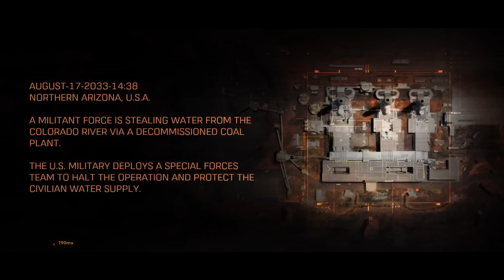BATTLEFIELD MOBILE - NEW BETA GAMEPLAY (High Graphics)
BATTLEFIELD MOBILE - NEW BETA GAMEPLAY (UPDATED)

To give feedback on the game, join the BFM discord:)